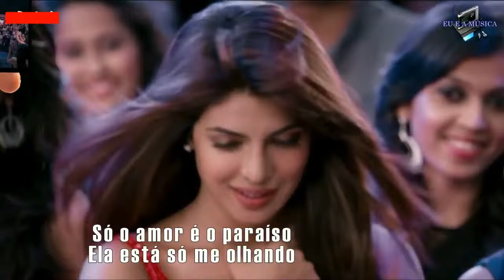Brother Louie Louie Bollywood